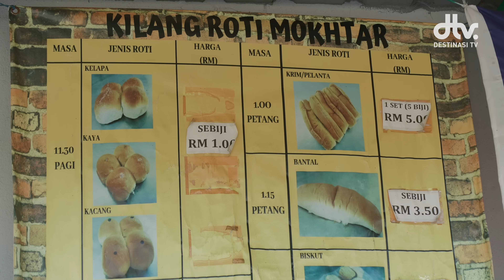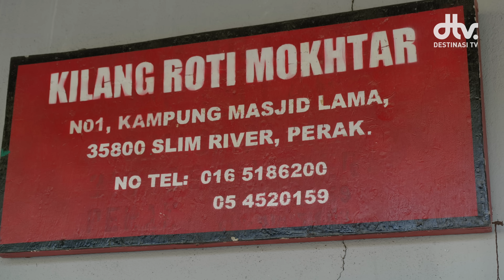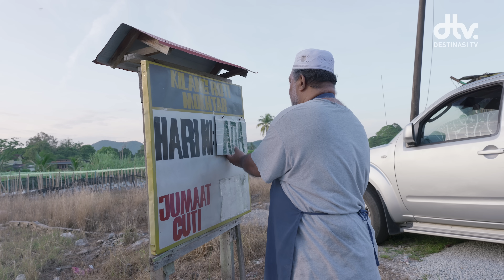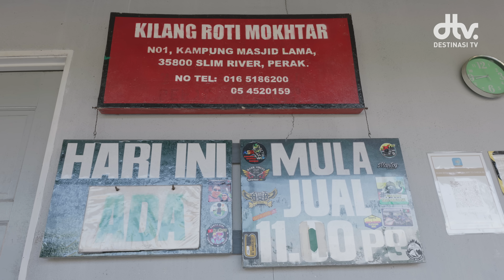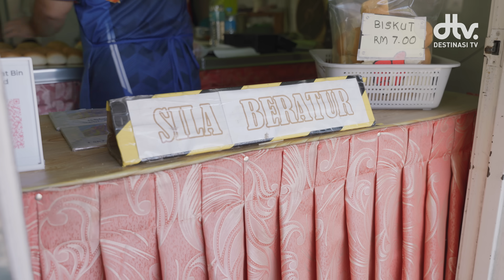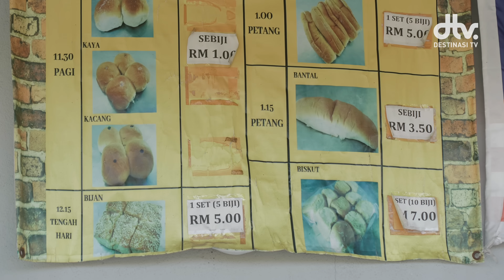Roti Mokhtar Guna Ketuhar Arang Berusia 80 Tahun !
Roti Mokhtar adalah peniagaan roti yang telah diwarisi 3 keturunan oleh keluarga Encik Mokhtar. Peniagaan yang berusia lebih 80 tahun ini kemudiannya diwarisi oleh Encik Mokhtar setelah menunjuk minatnya sejak kecil. Istimewanya Roti Mokhtar selain daripada rotinya yang lembut dan sedap, ketuhar yang digunakan sudah berusia lebih daripada 80 tahun dengan menggunakan cara yang sama daripada dulu.

📍Lokasi » No 1, Kampung Masjid Lama, Kampung Manggis, 35800 Slim River, Perak
⏰ Waktu operasi » Dibuka setiap hari dari 11 pagi hingga habis peniagaan